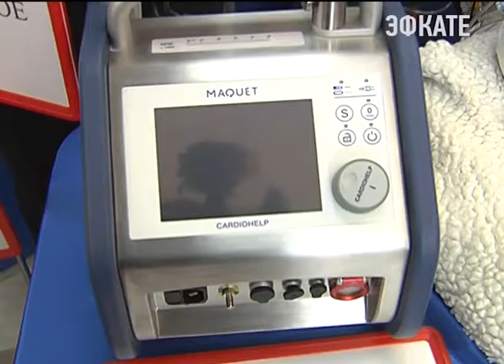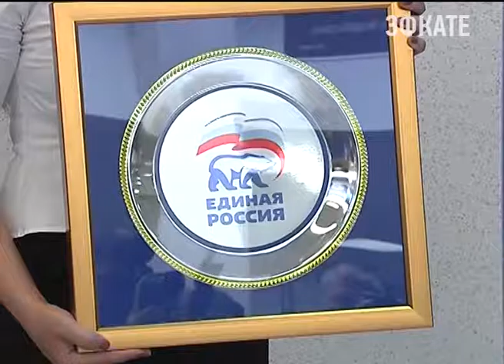Свои проекты в Краснодаре представила "Единая Россия" Новости Эфкате Сочи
В краевой столице прошёл партийный форум. С выставкой проектов ознакомились глава региона и председатель ЗСК. Все представленные идеи уже давно воплощают в жизнь. Один из них — строительство спортивных комплексов.

Не менее значимый проект это создание безбарьерной среды в крае. Это одно из приоритетных направлений, которое позволяет для людей с ограниченными возможностями сделать жизнь в обществе более доступной.

Результаты есть и после реализации проекта в здравоохранении. Например, с помощью нового современного оборудования в больницах стало возможным снизить младенческую смертность больше чем на 11%. Однако, по словам Вениамина Кондратьева, важно чтобы современные способы лечения были доступными для каждого жителя края.

Также на форуме подвели итоги конкурса среди предприятий края "Звёзда качества России" Вениамин Кондратьев и Владимир Бекетов вручили награды победителям.

Сочи. Новости.
Телеканал Эфкате.